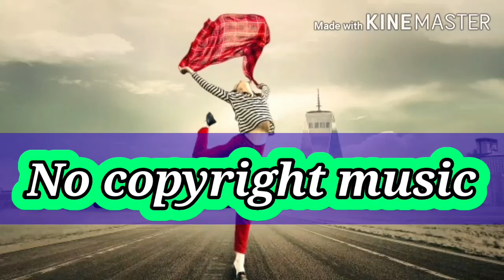No copyright music ||Vlog No Copyrights music||Music Video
About:
This is no copyright music which
you can use in any of your YouTube video as a background music, instead of this your must (copy  and paste)include the credit and video links which is mentioned below..👇

License:creative common attribution license (reuse allowed)